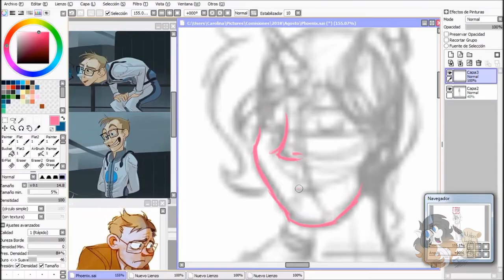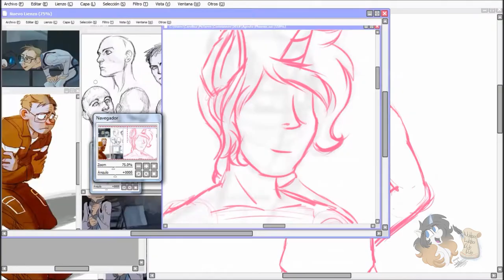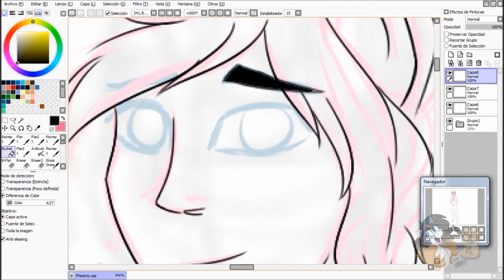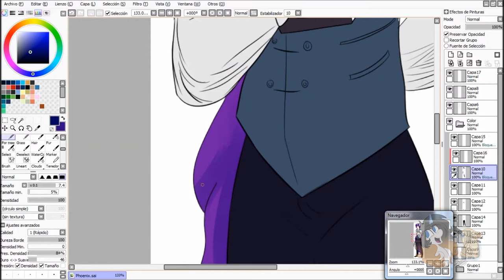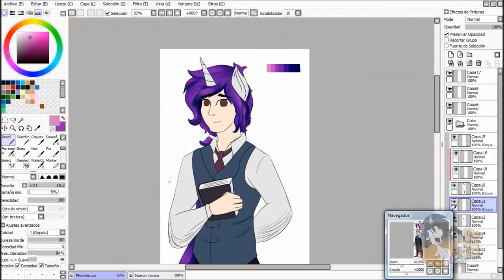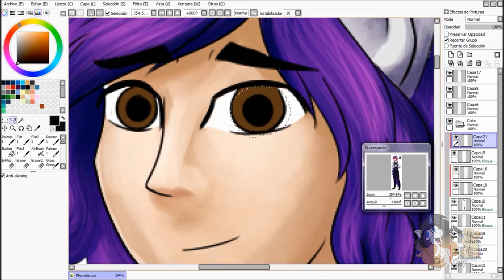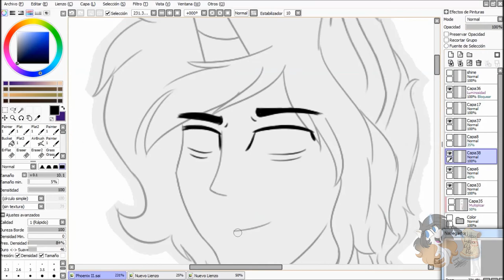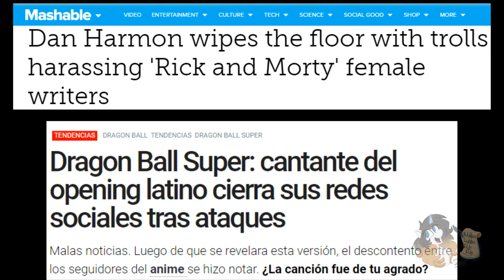Por qué ya no voy a convenciones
El micrófono llegó un día antes.